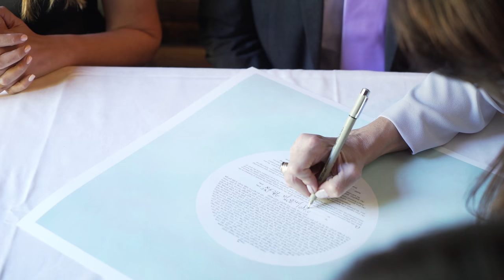Eric & Alicia Cohen Wedding | Ketubah Signing